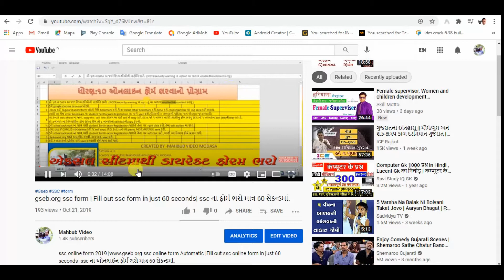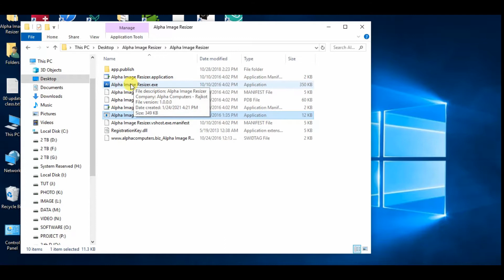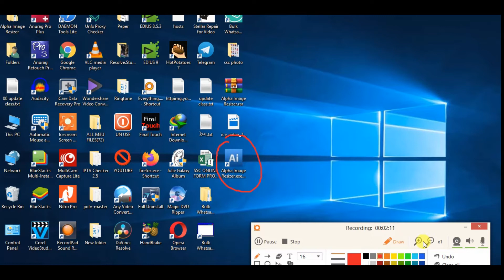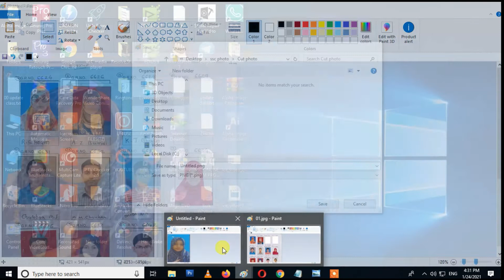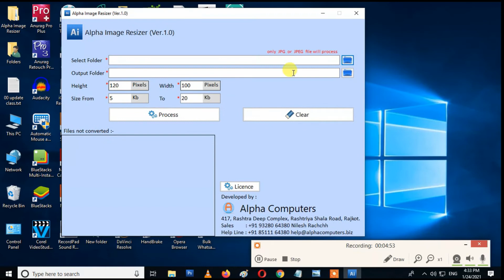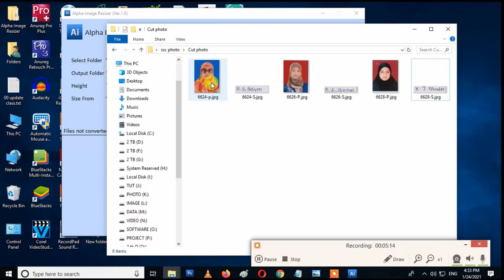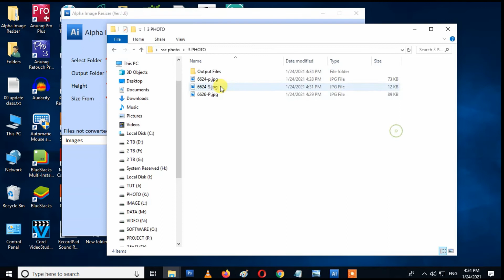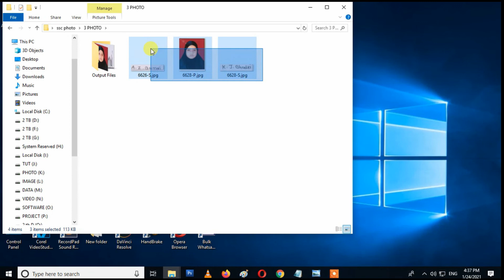S S C EXAM PHOTO CUTTING -S.S.C. પરિક્ષાના ફોર્મ માટે ફોટો સાઈઝ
ઝડપી કરવા માટે વીડિઓ માં બતાવ્યા મુજબ કરો
ssc online form 2021 ssc online form Automatic |Fill out ssc online form in just 60 seconds ssc ના ઓનલાઈન ફોર્મ ભરો માત્ર 60 સેકન્ડમાં.

Mahbub Video Modasa
વહીવટી તથા શૈક્ષણિક મારગદર્શન all type tutorial
अगर हमारी विडियो आप को अच्छी लगे तो सबक्राइब जरुर कीजियेगा जिस से हमारी ऐसी और भी
बहुत सी विडियो आप को पहेले देखने मिले } और लाइक और बाजूमे बेल आइकोन को प्रेस कर दीजियेगा | आप की कोई फमाइश हो तो हमें कोमेंट कर के बता दीजियेगा | हम आप की पसंद का पूरा ख्याल रखेगे |